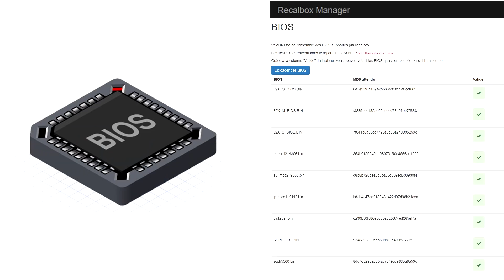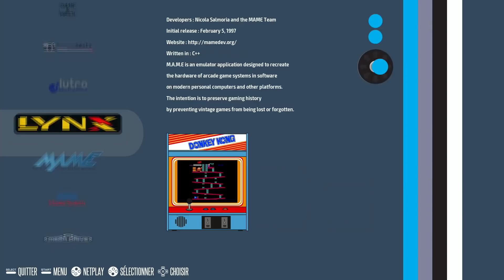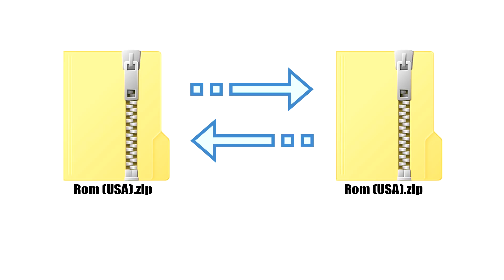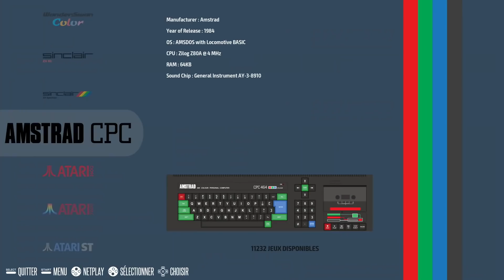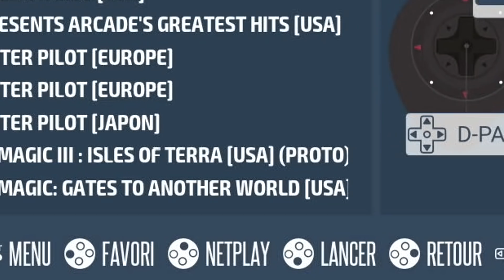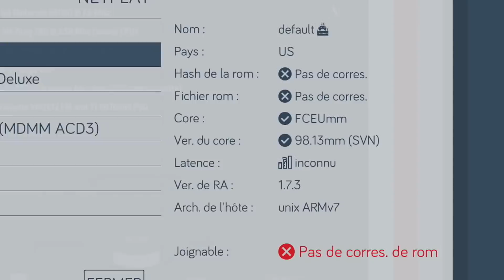RECALBOX TUTO #19 - NETPLAY !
Play online on the best retro multiplayer games?
It's now possible with the Recalbox NetPlay!
READY ?!

MATÉRIEL RECOMMANDÉ POUR BIEN COMMENCER :

Un Raspberry Pi3B+ =
Une carte micro SD d'au moins 16Go + U1 =
Un support USB pour stocker vos jeux =
Une alimentation micro USB 3AMP + interrupteur =
Un cable HDMI =
Une manette PS3, XBOX360 ou une manette USB =
Un adaptateur Microsoft (si manette Xbox360) =
Un kit boîtier pour le Raspberry =